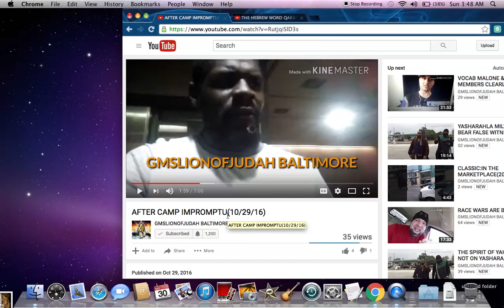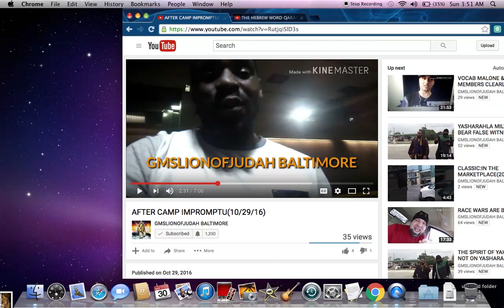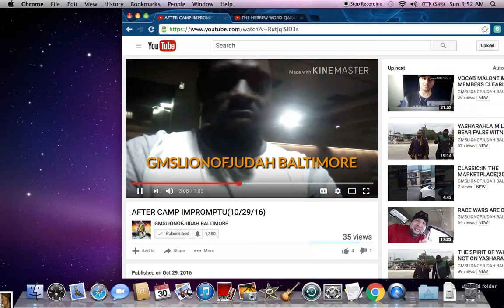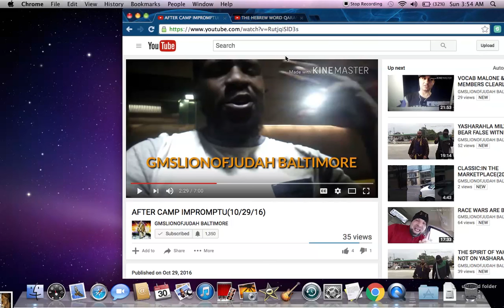GMSLIONOFJUDAH BALTIMORE: POCKETS WORLDLY JAKE 20$ AFTER CAMP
REPENT BROTHER THATS THE SPIRIT OF NIGGAS IN THE TRAP ROBBING THEY NEIGHBOR